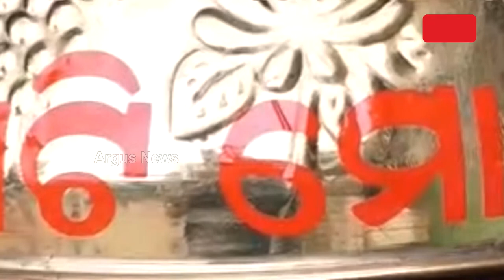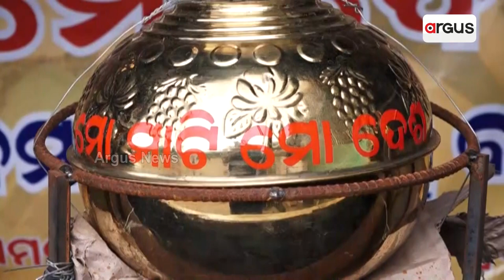'Meri Mati Mera Desh' Program Starts In Talcher